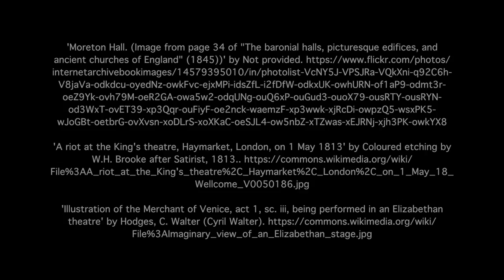The Theater as a Built Space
Learn about the origins of the theater—as a built space and as a business—in this interview with Lucy Munro.